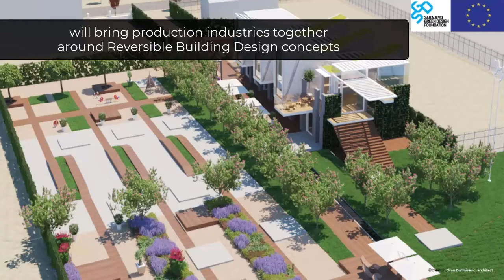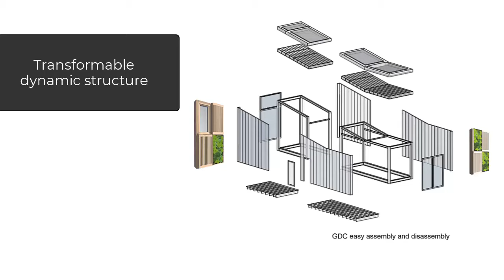MOOC 1: E8 Healthy buildings in Bosnia and Herzegovina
Healthy urban environment – spatial planning and architecture
MA Renata Androšević, dipl.ing.arh., teaching assistant and PhD candidate, University of Sarajevo